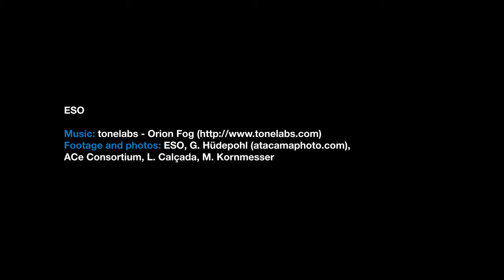ESOcast 109 Light: Full steam ahead with ELT primary mirror (4K UHD)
Credit:
ESO.

Visual Design and Editing: Nico Bartmann
Web and technical support: Mathias André and Raquel Yumi Shida
Written by: Lauren Fuge, Hannah Dalgleish, and Richard Hook
Footage and photos: ESO, ACe Consortium, L. Calçada, M. Kornmesser
Directed by: Nico Bartmann and Richard Hook
Executive producer: Lars Lindberg Christensen